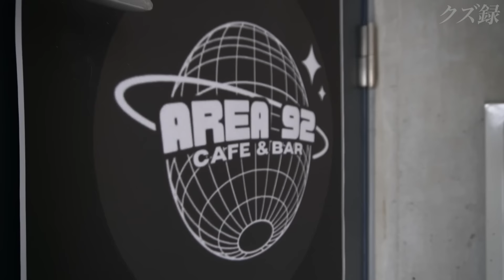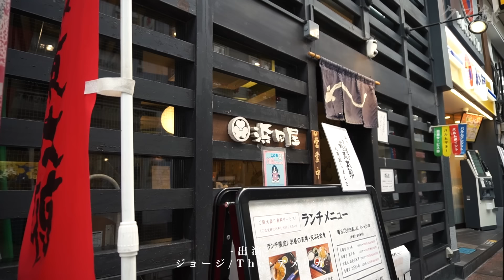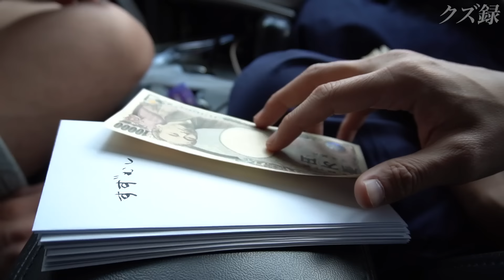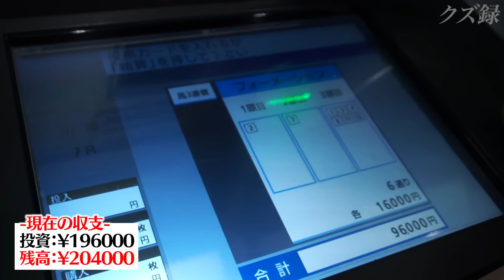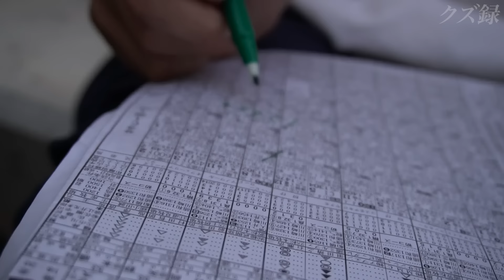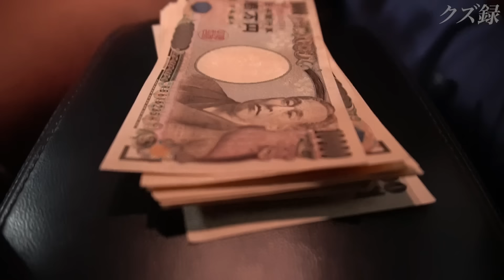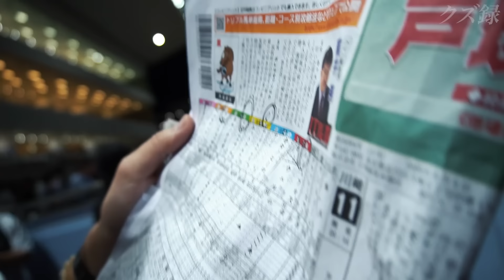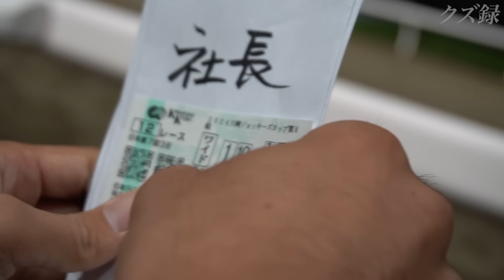【密着】王者の頂"優勝賞金100万円"を究極全ツ/過去最高額の爆投資で天空まで舞う/仲間達へ感謝を込めた"魂の御祝儀"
ー制作ー
ディレクター：ゆたD
撮影・編集：ゆたD
クズ録Xにて取材記録を更新中↓